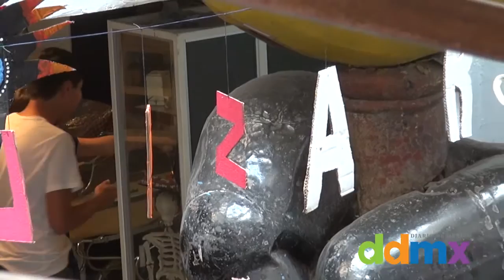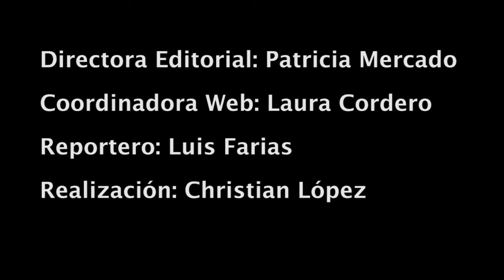Conoce el Museo del Juguete Antiguo México